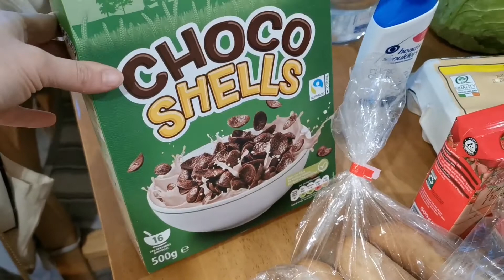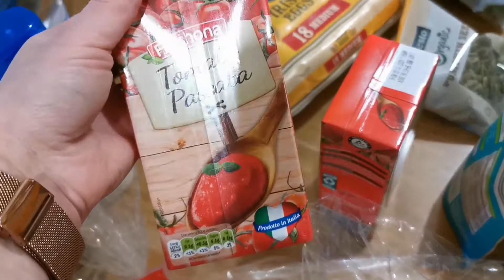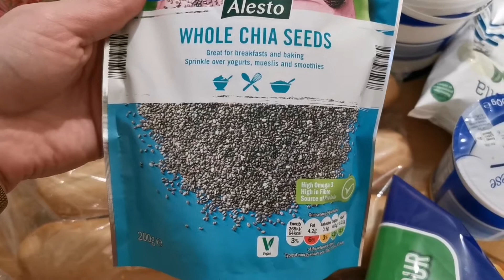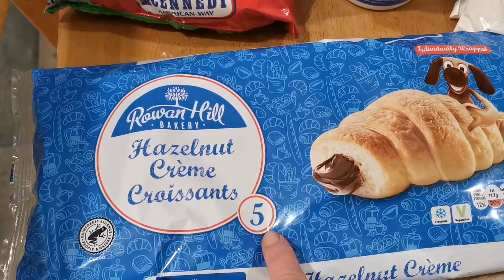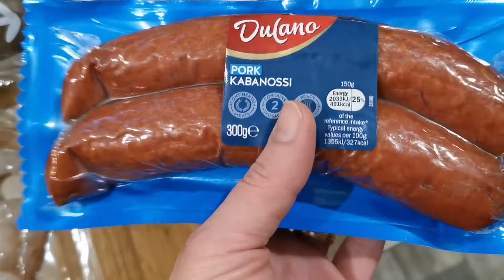Cumpărături alimentare Lidl|De ce am cumpărat mult verde? Vedeți în video😔🙏